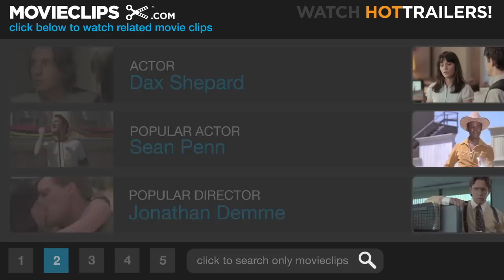Employee of the Month (7/12) Movie CLIP - Break with Amy (2006) HD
CLIP DESCRIPTION:
Vince (Dax Shepard) tries to impress Amy (Jessica Simpson) by acting like Zack (Dane Cook).

FILM DESCRIPTION:
When a pair of ultra-competitive clerks at a discount super store discovers that a beautiful, newly-transferred cashier has a reputation for only dating employees who have won the coveted Employee of the Month award, their desperate efforts to earn the title and get the girl lead to a hilarious war of one-upmanship in this winner-takes-all comedy starring Dane Cook, Jessica Simpson, and Dax Shepard. Zack Bradley (Cook) and Vince Downey (Shepard) have been working at the cavernous Super Club for ten years and counting, but while the ambitious Vince has advanced to the position of head cashier and landed 17 consecutive "E of M" awards, laid-back Zack is content to simply sit back and enjoy the company of his fellow box boys. Longtime rivals whose conflicting attitudes as to what constitutes success has led to more than a few conflicts, Vince and Zack find their bitter battle for Super Club supremacy coming to a head when attractive new employee Amy (Simpson) transfers over from another store. When word quickly spreads that Amy only has eyes for the cream of the crop, slacker Zack attempts to clean up his act and break free from his box boy roots while uptight Vince tries to impress by maintaining his top dog position and keep cool in the face of competition.

CREDITS:
TM & © Lionsgate (2006)
Cast: Dax Shepard, Jessica Simpson
Director: Greg Coolidge
Producers: Jon Kuyper, Michael Paseornek, Andrew Panay, John Sacchi, Brian Volk-Weiss
Screenwriters: Greg Coolidge, Don Calame